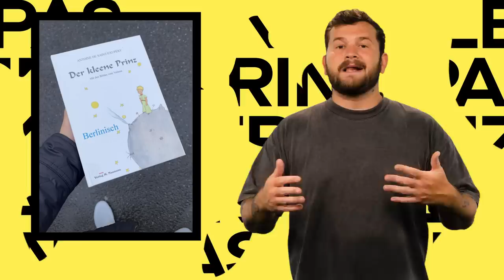Pashanim: Wie lange trägt ihn der Hype noch? || PULS Musikanalyse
Pashanim hat mit “Kleiner Prinz” endlich mal wieder eine Single und einen moody-lockeren Sommerhit gedroppt. Gleichzeitig werde ich das Gefühl nicht los, das alles schonmal von Pasha gehört zu haben. Was ich damit meine und warum das angekündigte Tape von Pashanim so wichtig für seine Karriere sein könnte, seht ihr in der aktuellen PULS Musikanalyse!

NEUES JAHR, NEUER SOMMERHIT
“Kleiner Prinz” erfüllt alle Erwartungen, die man an einen Pashanim Song haben kann. Uludağ im Porsche, Sommernacht in Kreuzberg und ein chilliger Stickle-Beat, alles da. Aber so gut der Song auch die Erwartungen erfüllt -  der neue Pashanim-Song ist eben auch sehr erwartbar. Texte, in denen Pashanim mit seinen Leuten über den Mehringdamm cruist, holen mich einfach nicht mehr so ab, wie vor zwei Jahren noch. Umso spannender, dass noch diesen Monat ein paar mehr Pashanim-Songs rauskommen sollen. Ich hab langsam Lust auf was Neues, eine neue Seite von dem Rapper, der am Anfang gefühlt auf jedem Song anders klang.

PASHANIM, DER KLEINE PRINZ
Die Thematik vom neuen Pasha-Song klingt erstmal spannend. “Kleiner Prinz” ist angelehnt an die gleichnamige Geschichte von Antoine de Saint-Exupéry. Das Buch ist ein moderner Klassiker und handelt vom Erwachsenwerden, Liebe und Einsamkeit. Pashanim nutzt die Thematik und macht daraus seine eigene Geschichte vom jungen Rapper, der sich aus dem Berliner Kinderzimmer in die weite Welt macht und zum Star wird. Ganz neu ist die Idee allerdings nicht: Sein Berliner Kollege Dead Dawg von BHZ hat 2019 auch schon einen Track mit dem gleichen Titel rausgebracht und nochmal deutlich melancholischer aufgezogen.

WIE LANGE HÄLT DER HYPE NOCH?
All das bringt mich zu der Frage: Wie lange funktioniert die aktuelle Release-Strategie von Pashanim noch? Alle paar Monate eine Single zu veröffentlichen, hat über den Anfang der Pandemie gereicht um einen enormen Hype zu erzeugen und den Playboismafia-Sound zu etablieren. Aber Pashanim ist eben kein Untergrund-Rapper mehr und 2022 tritt er auf den Mainstages der größten HipHop-Festivals auf. Spätestens jetzt fände ich es ultra spannend mal eine neue Seite von Pashanim zu entdecken, egal ob jetzt mit mehr Tiefe oder ein paar stumpfen Brettern, die mal was an seiner Formel verändern.

Aber wie geht’s euch damit? Wie findet ihr “Kleiner Prinz”? Und hofft ihr auch, dass Pashanim auf dem kommenden Tape in eine neue Richtung geht? Schreibt’s mir in die Kommentare!

Redaktion: Matthias Scherer, Fridolin Achten, Philipp Laier, Frederik Kunth, Sophie Kernbichl, Edis Ünek
Kamera: Jacqueline Hofer
Schnitt: Stefan Emilian
Tonmischung: Christoph Tampe